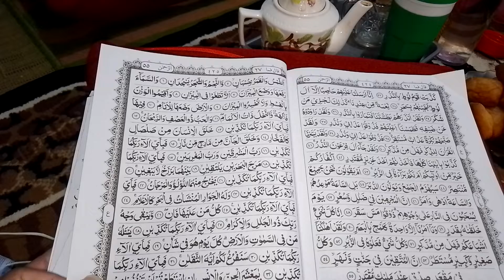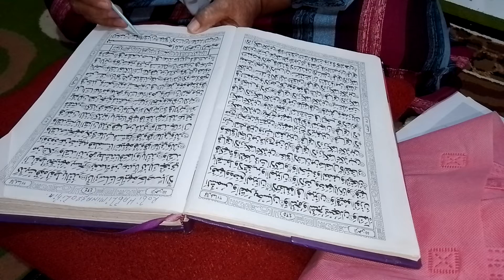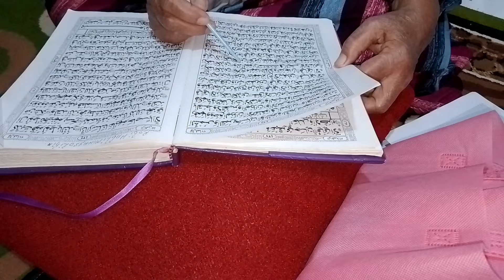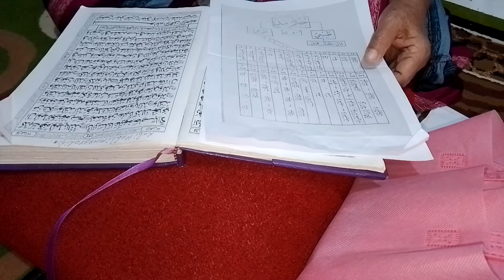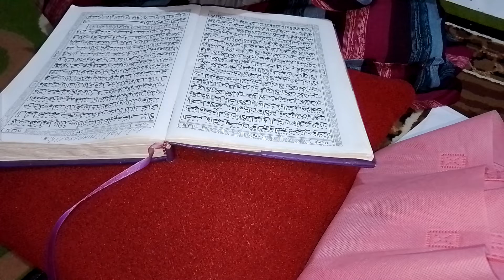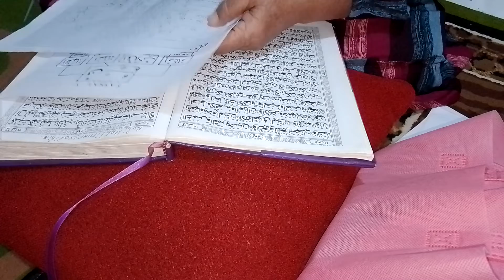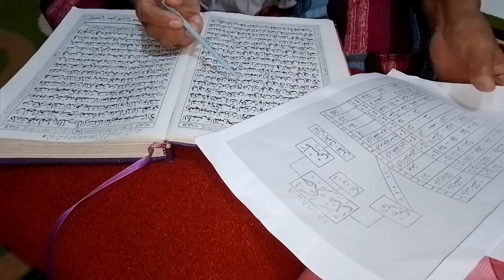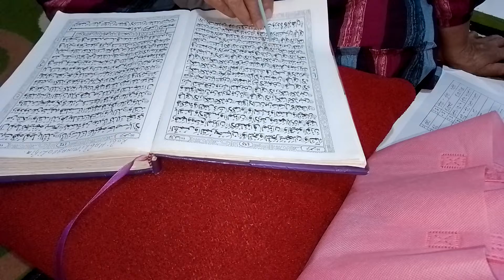Bandungan surah Arrohmaan / 80